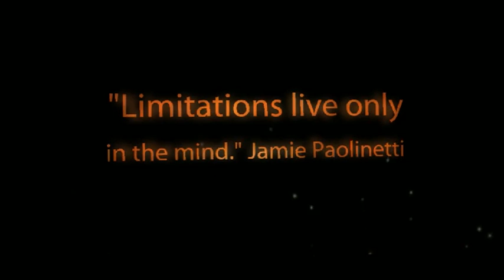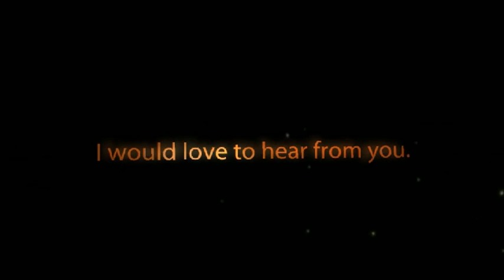Ivy's WeightLoss: Week One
Disappointing week ... but now I know to work harder.